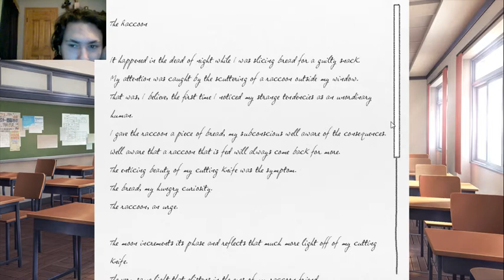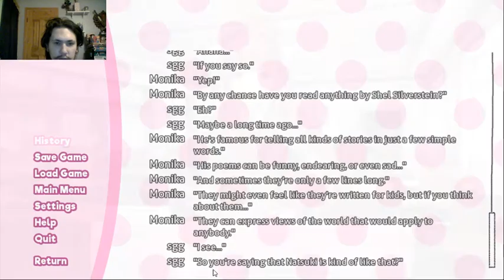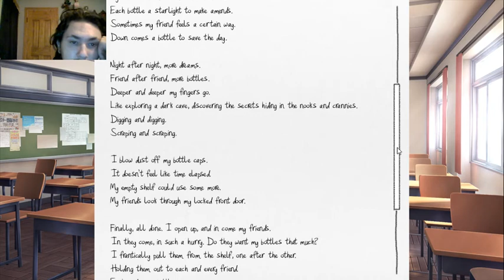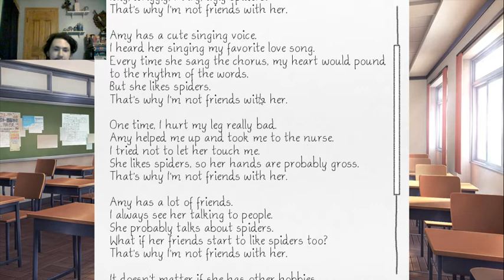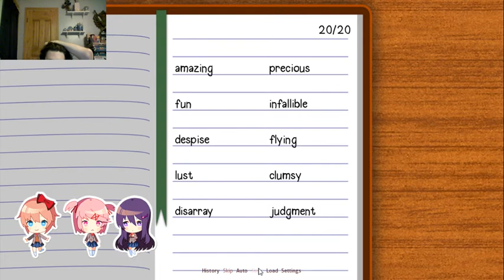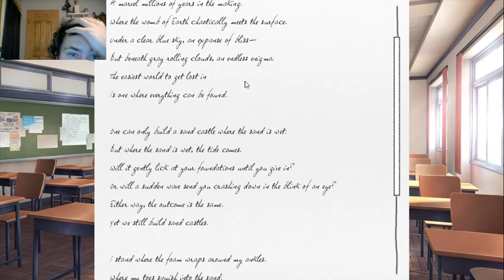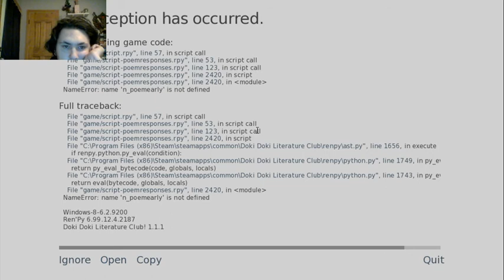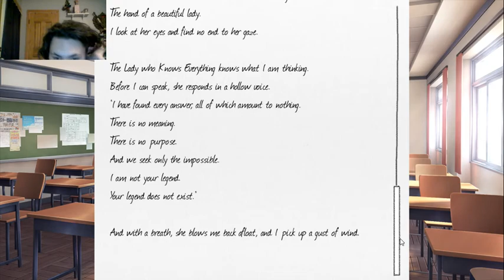My Part 7 of Doki Doki Literature Club